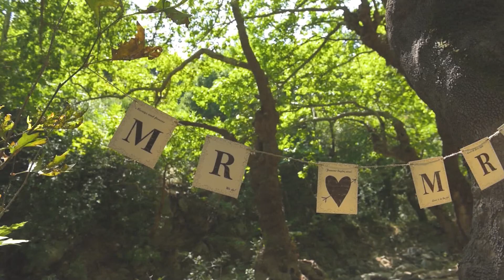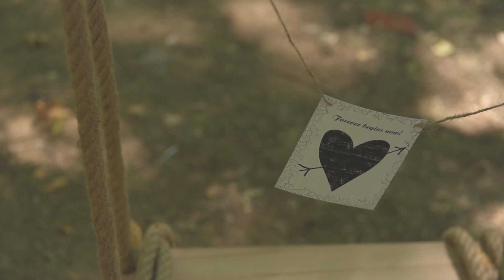Wedding Moments Melis & İhsan VideoClip Studiocity Photography